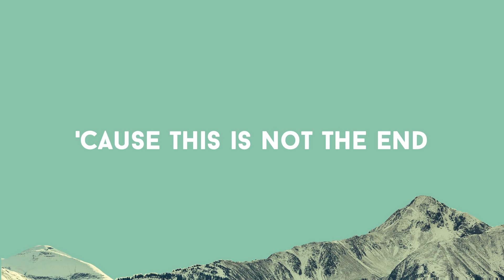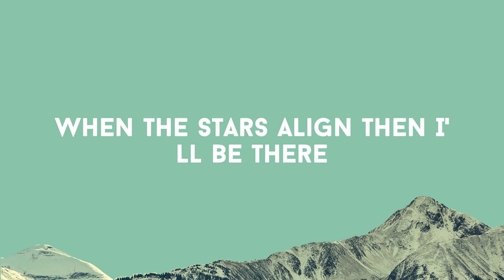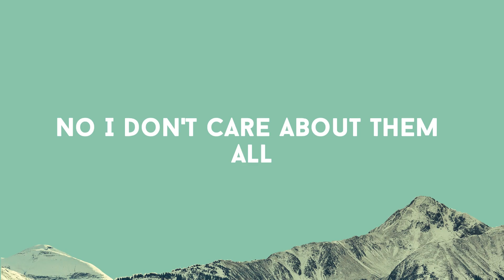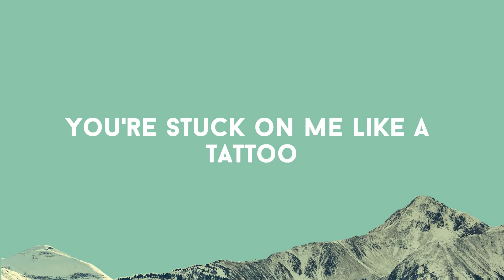Loreen - Tattoo (Lyrics)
(Lyrics):
Cuz this is not the end

Cuz all I want is to be loved

Tattoo